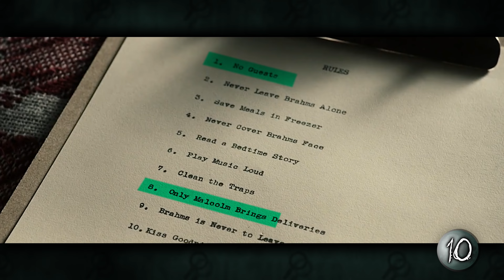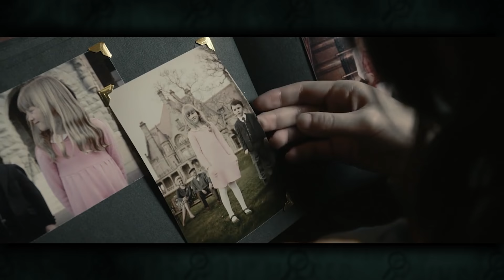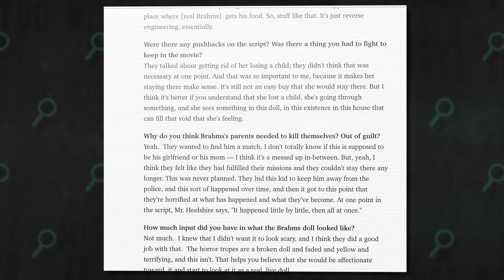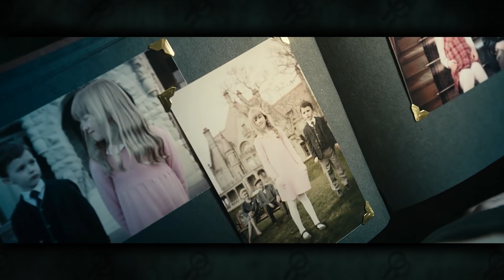25 Things You Missed in The Boy (2016)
A closer look at some hidden things you may have missed in The Boy (2016).

We've covered the goofy and demented world of Chucky from the Child's Play films and the cursed secrets behind the Annabelle trilogy, so it only makes sense that I would eventually get around to one of the scariest doll movies to grace cinemas, 2016's The Boy.

From the dark story point hidden within the background to the constant clues about the narrative's twist ending, The Boy is filled with small overlooked details and secrets waiting to be discovered. In this video I'll be going over everything you might have missed in the film, like the initials that come up again and again, the meaning behind the rules set by Brahms and the Heelshires, the truth behind the strange behaviour of the family and the hidden dialogue that you can only begin to decipher by turning up the volume.

We've got a lot to cover in this episode, so let's get in to the Things You Missed!

These videos point out some of the little details you may have missed in your favorite horror franchises, analyse their meaning and why they are noteworthy. Typically, I'll cover Things You Missed in horror movies, and Things You Missed in horror film trailers.

About Brahms: The Boy 2
Unaware of the terrifying history of Heelshire Mansion, a young family moves into a guest house on the estate where their young son soon makes an unsettling new friend, an eerily life-like doll he calls Brahms. Katie Holmes stars in STXfilms and Lakeshore Entertainment’s, BRAHMS: THE BOY II, alongside Christopher Convery (“Gotham”), Owain Yeoman (The Belko Experience) and Ralph Ineson (The Witch). William Brent Bell returns to direct BRAHMS: THE BOY II. The producers are Lakeshore’s Tom Rosenberg, Eric Reid, Gary Lucchesi, and Richard Wright in addition to Matt Berenson, Jim Wedaa and Roy Lee.